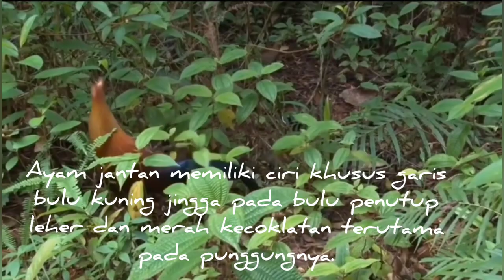Wow !!!! Ayam Hutan Sri Lanka Gallus Lafayetti Sudah Ada di Indonesia (Progo Farm)